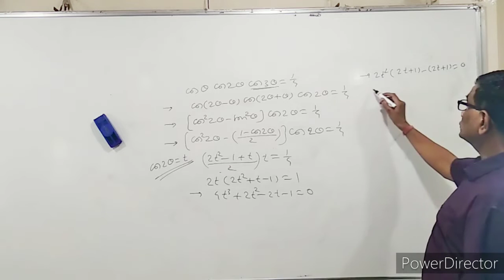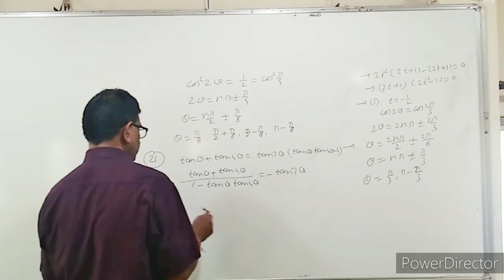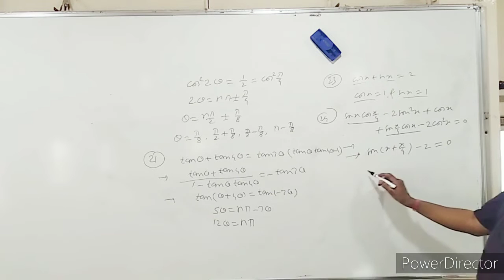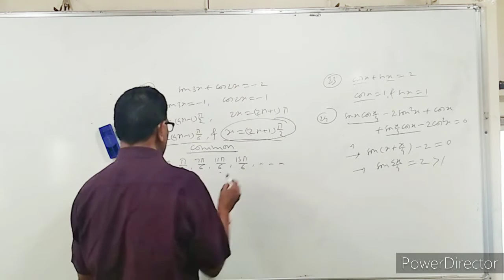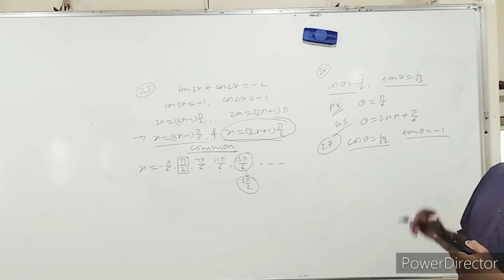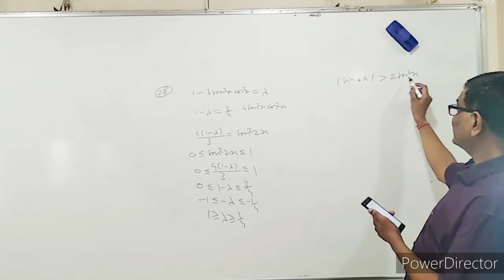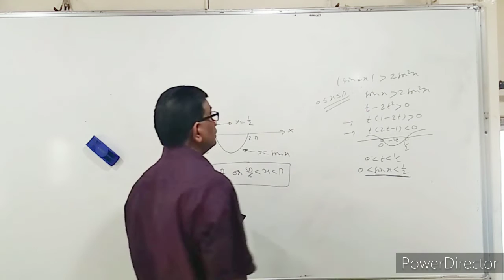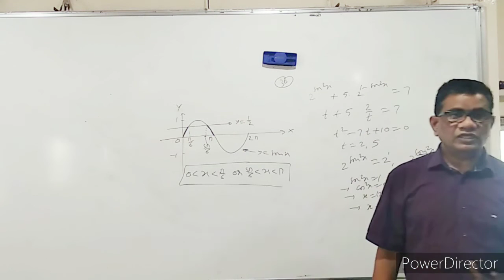Lockdown Test_2_Part_2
Solutions